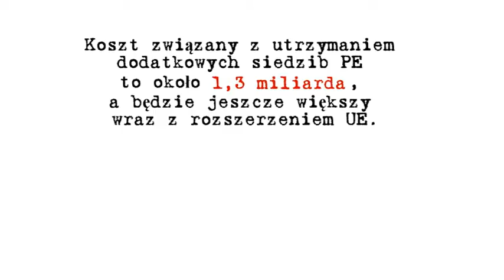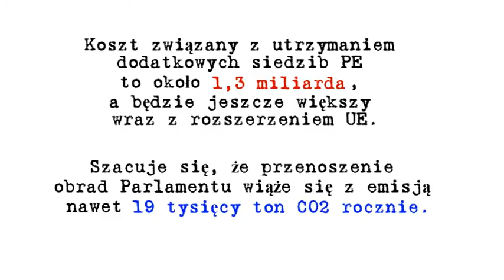Tam hydraulik zarabia więcej niż premier Polski!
Zobacz jak PE marnuje Twoje pieniądze!